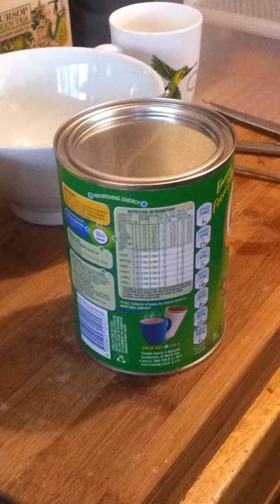How to open a tin of Milo